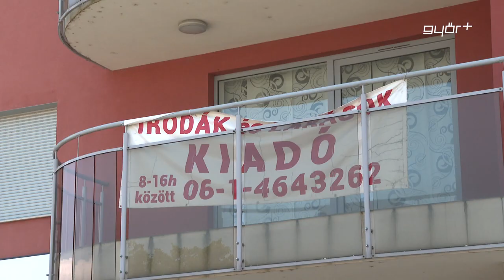Lassul a lakáspiaci kereslet zuhanórepülése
A lakáspiacot továbbra is visszafogottság jellemzi, de vannak enyhe élénkülésre utaló biztató jelek. A kínálat fokozatos bővülése mellett az eladó lakóingatlanok iránti érdeklődések száma minimális növekedést mutat, de még messze elmarad a két évvel ezelőtti szinttől. Balogh László gazdasági szakértő szerint, amíg nem csökkenek jelentősen a hitelkamat szintek, nem változik a piaci helyzet. Ugyanakkor az állami támogatások, leginkább a falusi CSOK, hosszútávon élénkítheti a keresletet.